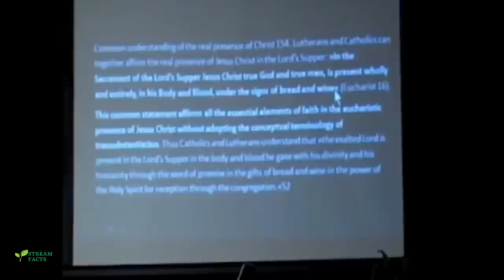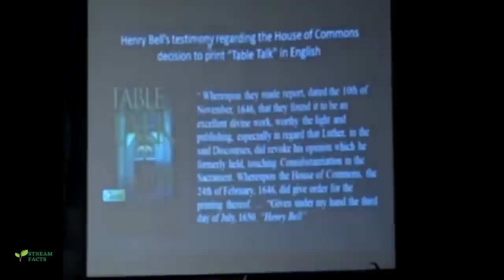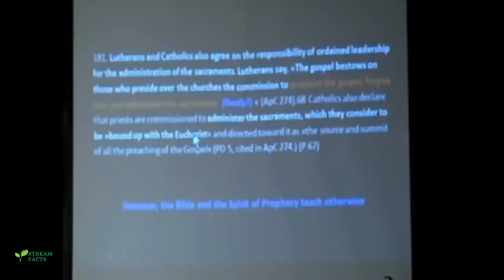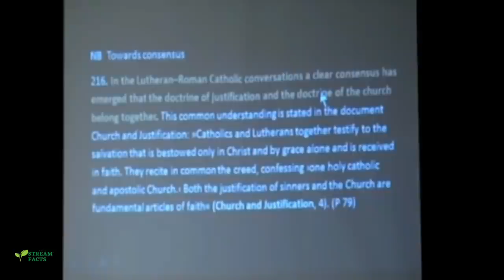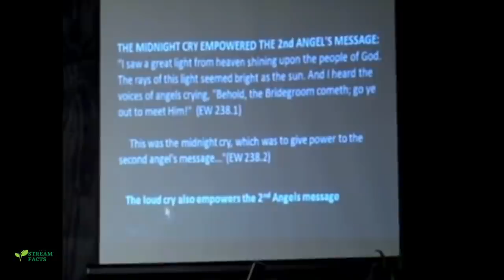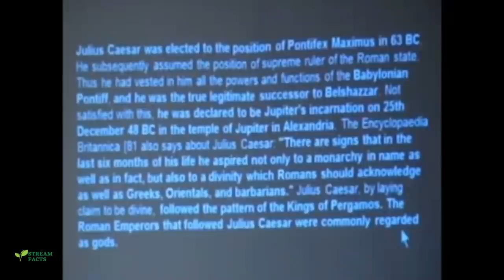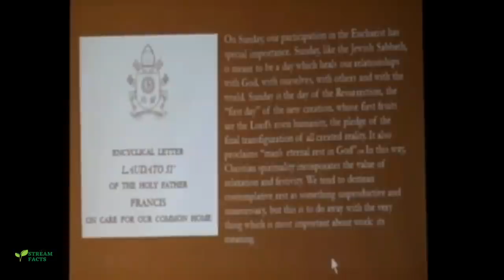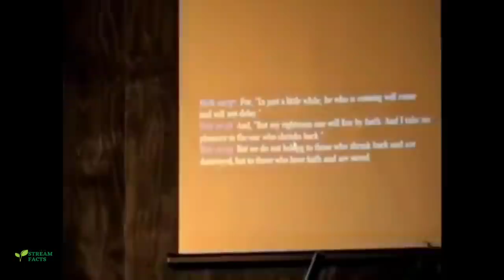ART OF WAR III - Walter Veith Sermon ( The Nine Situations )